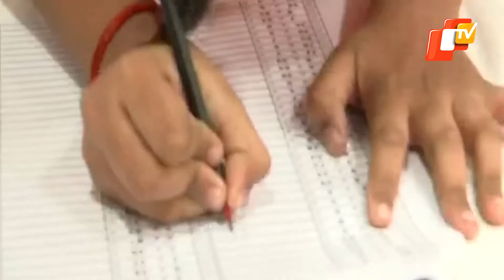National Abacus Competition 2022 In Chennai– Nearly 4K Students Participate